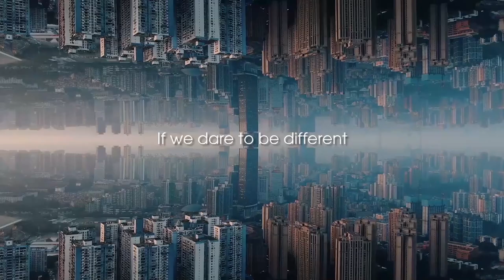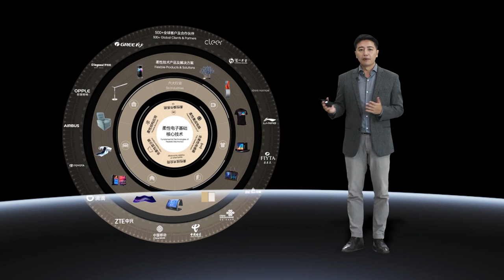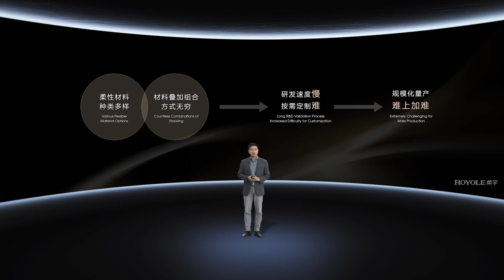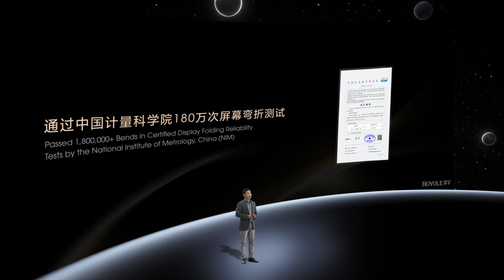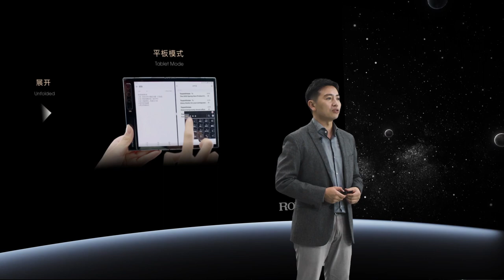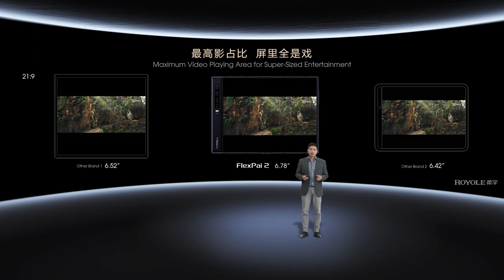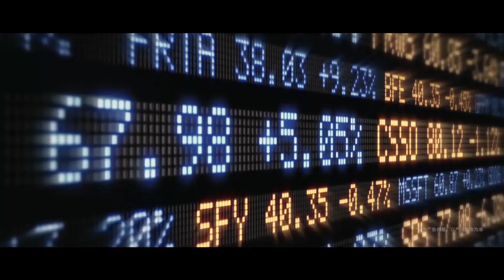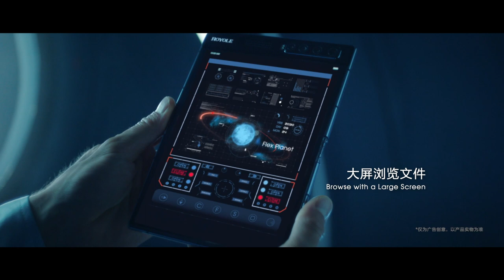2020 Royole Strategy and New Product Launch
It's time to reveal Royole's highly anticipated, next generation products.